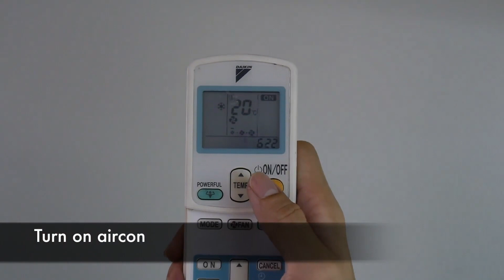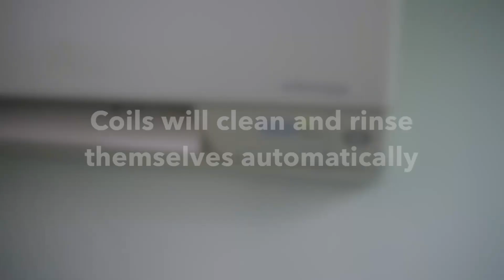ספריי לניקוי מזגן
ספריי לניקוי מזגנים לתחזוקה שוטפת ולמניעת ריחות לא נעימים